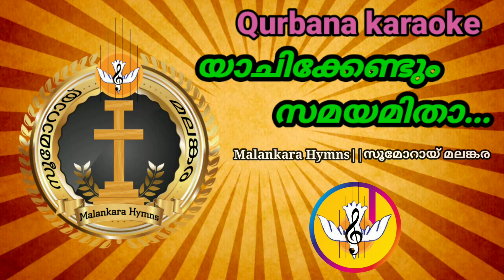songs# Qurbana Karaoke || Yagikendum Samayamitha(യാചിക്കേണ്ടും)